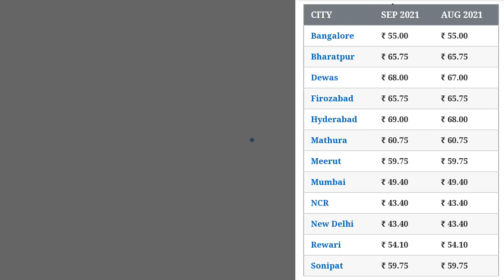17 September 2021 | CNG Rate | Mumbai, Lucknow, Delhi, Banglore, Ahmedabad, Surat,Patna |Aaj Ka Bhav